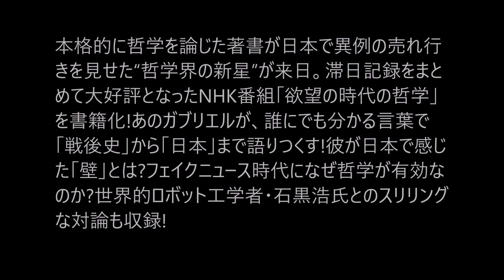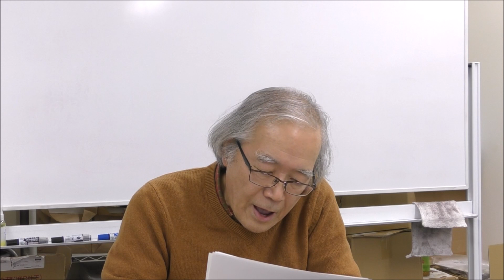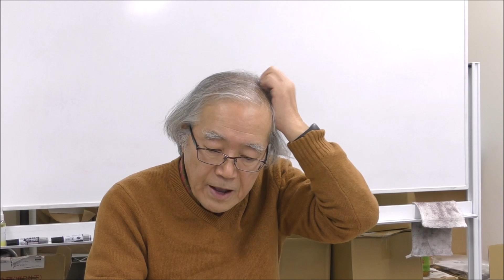読書カフェ「マルクス・ガブリエル 欲望の時代を哲学する」レジメつきbookcafe20190223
大阪自由大学読書カフェ
「マルクス・ガブリエル 欲望の時代を哲学する」レジメつき
案内人、三室勇さん
レジメは
出版社内容紹介
本格的に哲学を論じた著書が日本で異例の売れ行きを見せた“哲学界の新星”が来日。滞日記録をまとめて大好評となったNHK番組「欲望の時代の哲学」を書籍化!あのガブリエルが、誰にでも分かる言葉で「戦後史」から「日本」まで語りつくす!彼が日本で感じた「壁」とは?フェイクニュース時代になぜ哲学が有効なのか?世界的ロボット工学者・石黒浩氏とのスリリングな対論も収録!